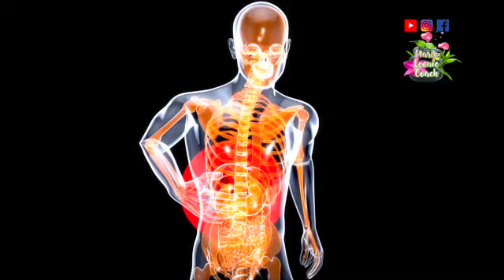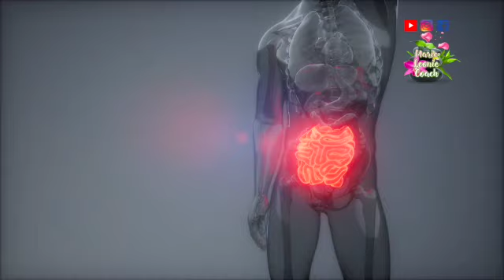🔥👉Éjecte Les Déchets,Toxines,Rétention d'Eau,Calculs Rénaux,Déballonnement,Constipation,Hypertension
🔥👉Éjecte Les Déchets,Toxines,Rétention d'Eau,Calculs Rénaux,Déballonnement,Constipation,Hypertension,Perte de Poids,Calculs Rénaux,Ceci a sauvé des Millions de Personnes...